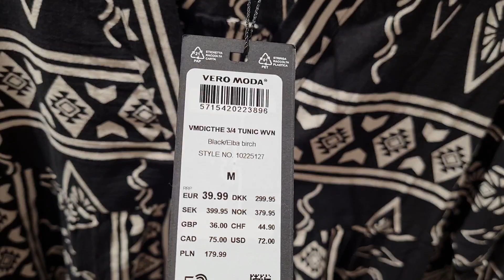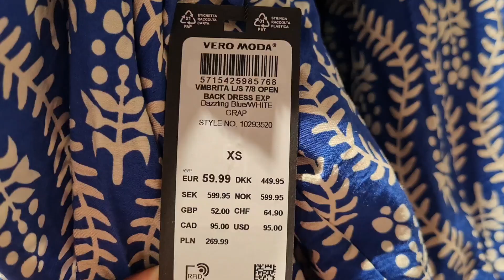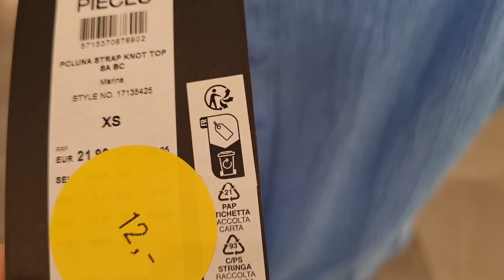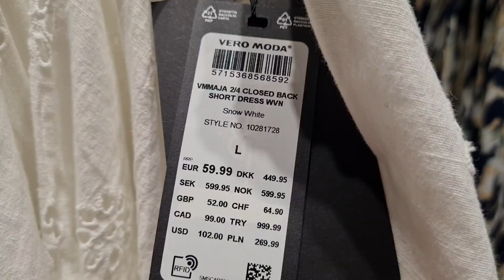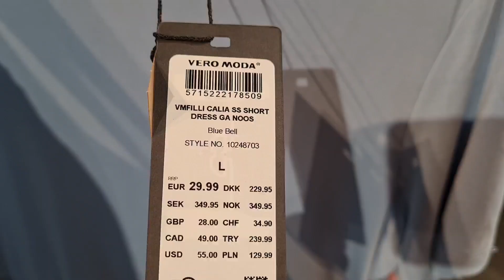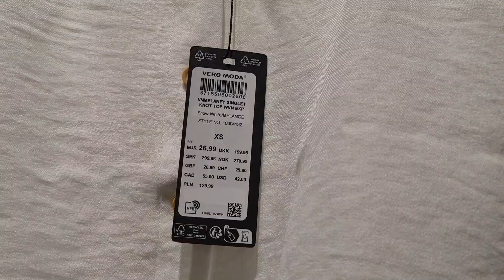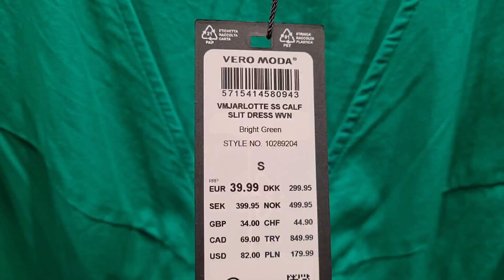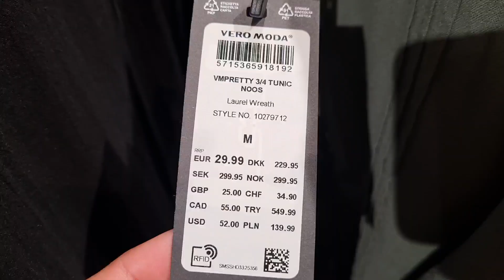VERO MODA women's dresses new collection#latest#new#update#subscribe